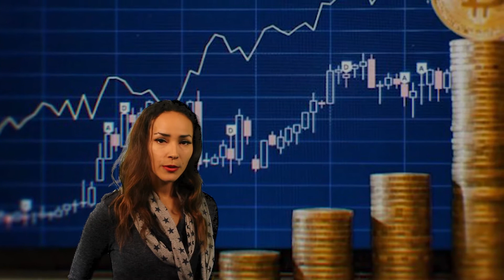IRS Takes Steps to Corral Crypto Investments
When you file taxes for 2019 you are required to check a box that asks a critical question,  “At any time during 2019, did you receive, sell, send, exchange or otherwise acquire any financial interest in any virtual currency? ”
Make no mistake the days of hiding Bitcoin, or non - disclosure related to trading in any cryptocurrency are over.  Taxpayers need to make a decision about declaring investments in Bitcoin, Etherium, and other investments related to these digital currencies, and the IRS alerted all US taxpayers that they need to check the box.
The phrasing of the question is also creating some confusion since it mentions not just selling and receiving crypto, but also sending or exchanging it. That prompted some crypto folks on Twitter to wonder whether simply sending bitcoin from one digital wallet to another requires disclosure on your taxes. That answer is no. In an extensive FAQ about virtual currency transactions on its website, the IRS specifies, “If you transfer virtual currency from a wallet, address, or account belonging to you, to another wallet, address, or account that also belongs to you, then the transfer is a non-taxable event.”
The IRS, in its report this week, also disclosed that in 2019 it sent “educational letters” to more than 10,000 taxpayers “who may have failed to properly report virtual currency transactions.” And the IRS cautions: “Virtual currency, also called cryptocurrency, will remain an important focal point for the IRS in 2020.”
Institutional investors have prepared for this, but retail investors have been juggling how to disclose profits or losses in crypto since Bitcoin and other digital currencies exploded in 2017.  The meteoric rise of this asset class has raised may questions about how to treat these assets, now we are getting some clarity, which will have a calming effect to some and creates a dilemma for others.